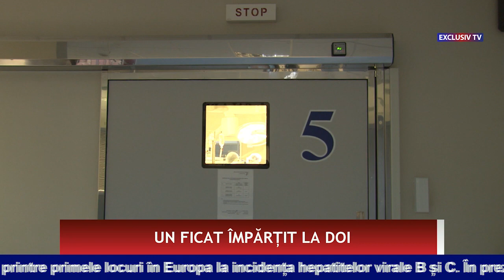UN FICAT ÎMPĂRȚIT LA DOI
Un ficat împărțit la doi. Un bărbat de 40 de ani, diagnosticat cu ciroză hepatică, a fost salvat de fratele său mai mic cu patru ani. Ultimul i-a donat o parte din ficatul său. Intervenția, care a avut loc acum două luni la Spitalul Clinic Republican ” Timofei Moșneaga” din capitală, a decurs cu succes, iar frații se simt foarte bine. Operația a durat mai bine de 10 ore, fiind implicată o echipă de 40 de medici și asistenți.